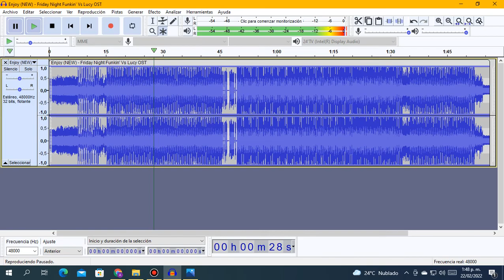Enjoy V2 Slowed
Lucy Mod lol